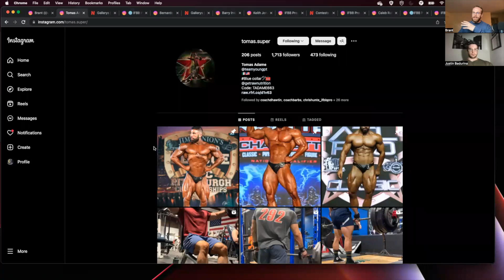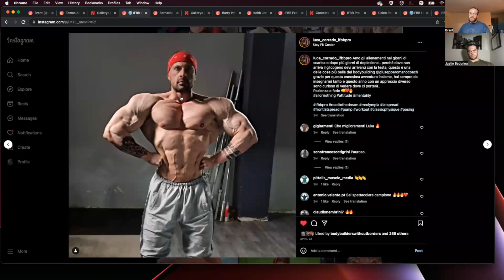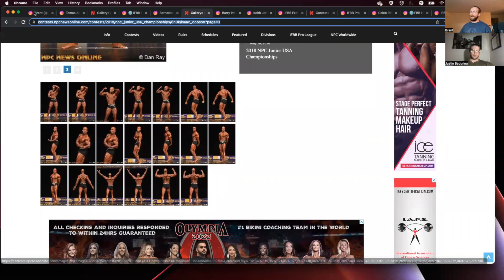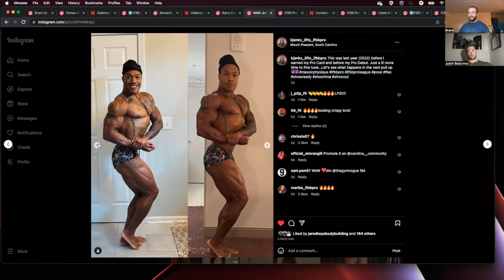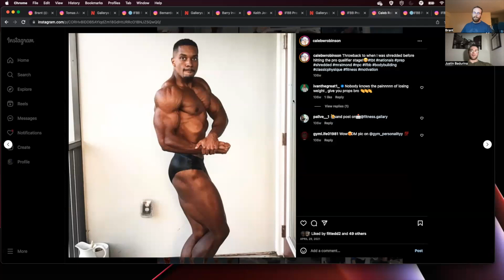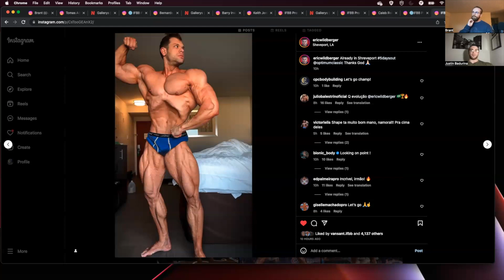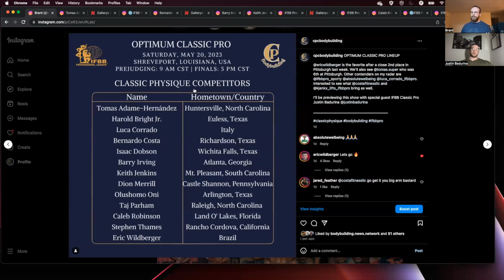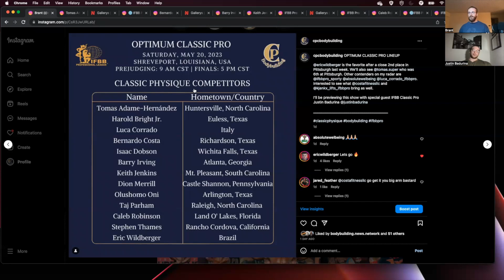IFBB Optimum Classic Pro Preview with IFBB Pro Justin Badurina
Justin and I preview this weekend's Optimum Classic Pro in IFBB Men's Classic Physique. Check out the lineup and our predictions.